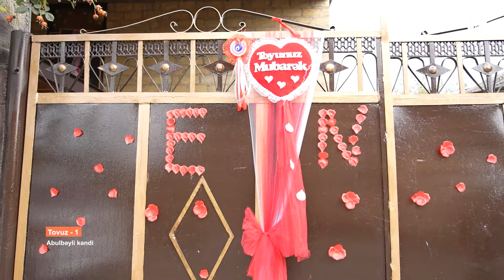Üç il nişanlı ola-ola qız niyə qaçırtmısan ay bəy?! - Banu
Üç il nişanlı ola-ola qız niyə qaçırtmısan ay bəy?! - Banu (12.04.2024)